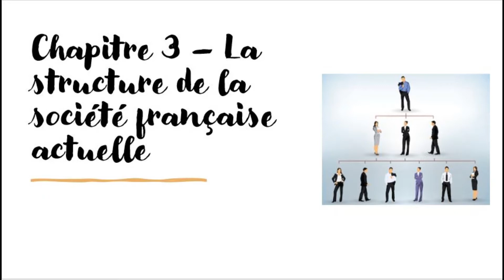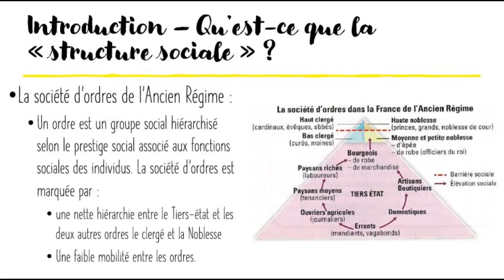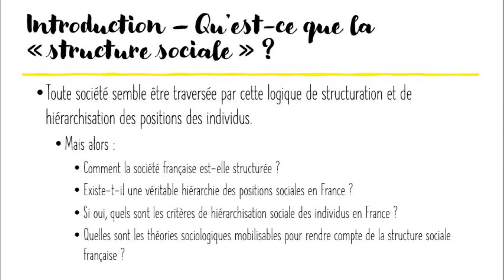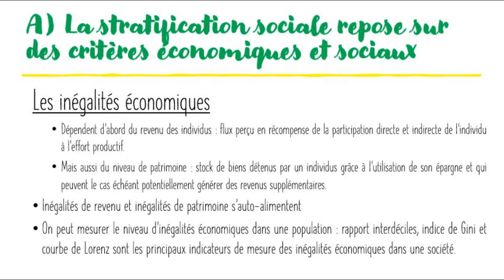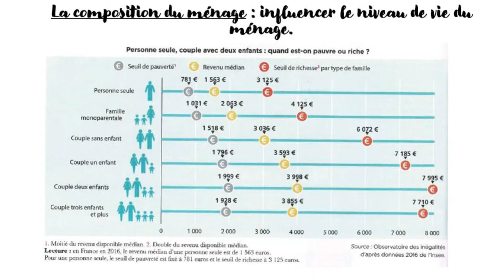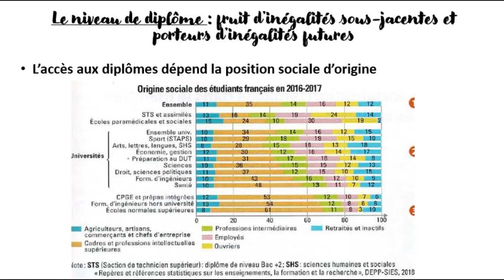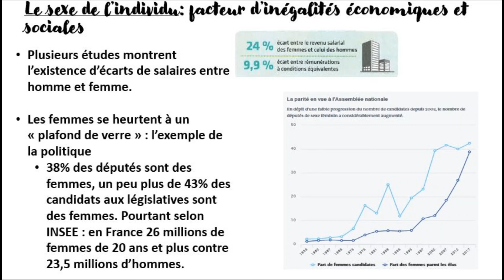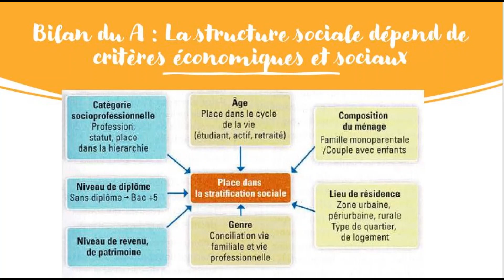Structure sociale - Introduction et début du cours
Aux élèves de Terminale lycée Emile Combes
Ici vous trouverez l'introduction et la première sous-partie de notre première partie.
Bon visionnage !